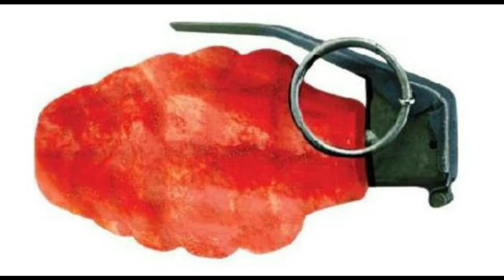5 random interesting facts explained in tamil